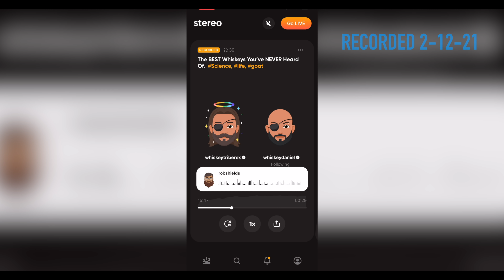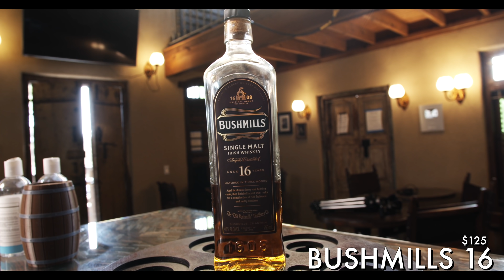Which is the $1,000 Single Malt Whiskey? | SECRET POUR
We share several blind pours of single malt whiskey with friends, and let them rank their favorites. Oh yah, one of the whisk(e)ys is a $1,000. We also sneak in an 8 month old single malt that we made to get their honest opinion. BUT, two of these people work at the distillery, so they'll spot it immediately, right? ... RIGHT? ... uh oh.
Drop by our live Stereo show on Wednesday (17th) at noon (central).
Let’s start with the bottles that disappointed you, and see where the conversation leads us!